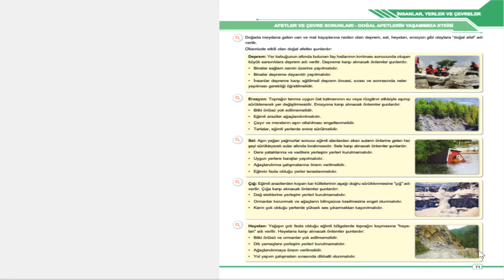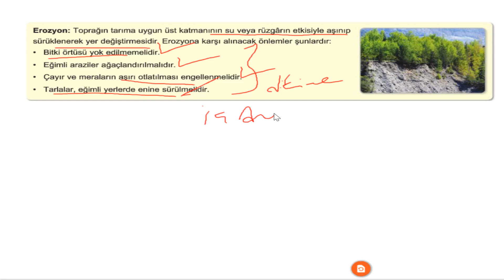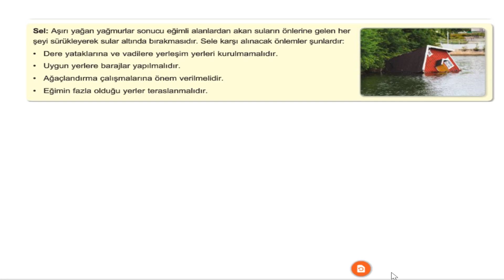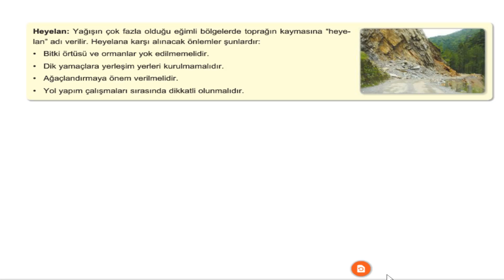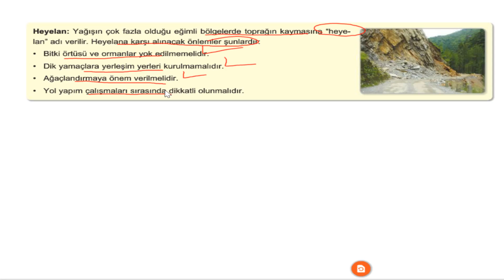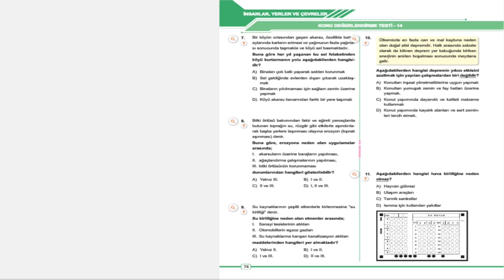5. SINIF BEN KORKMAM SOSYAL BİLGİLER-3. ÜNİTE-4. KONU-AFETLER VE ÇEVRE SORUNLARINYAŞAMIMIZA ETKİSİ